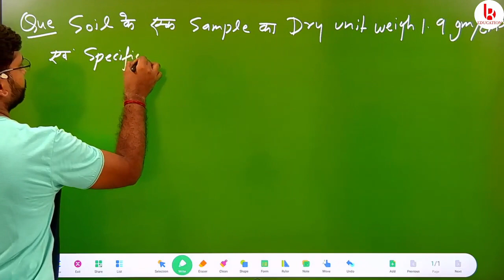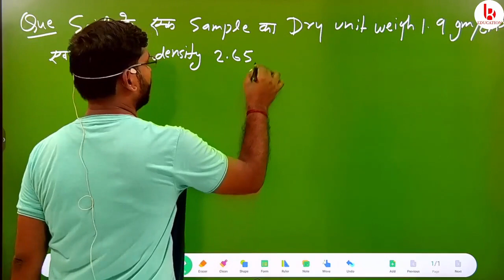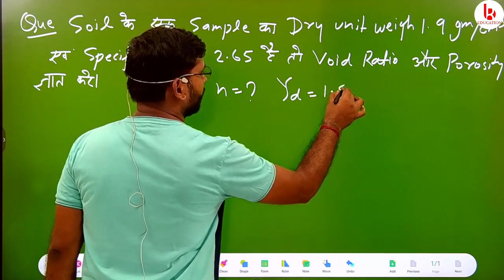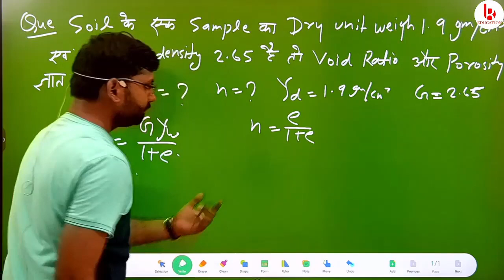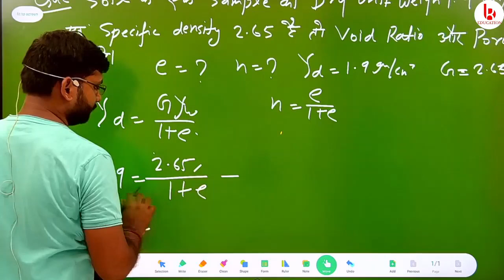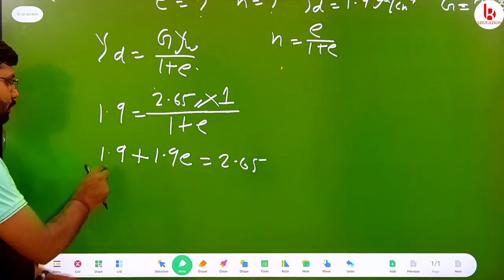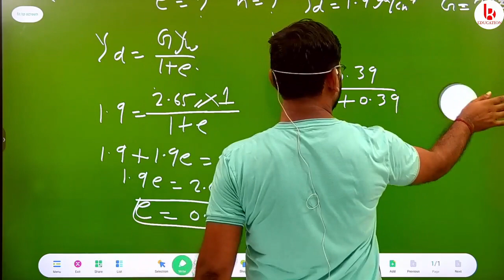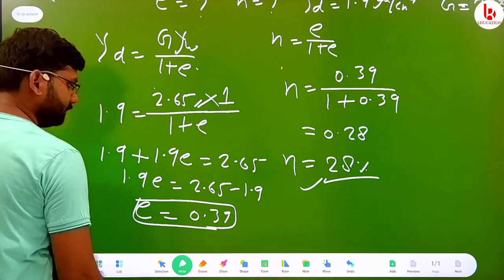SMFE || Properties of Soil Simple Numerical Problem 1 || Civil 5th Semester By Brijesh Sir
B K Education has its own app now.
Keep learning, keep growing.
For Any Information you can join